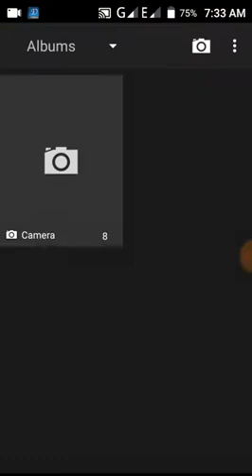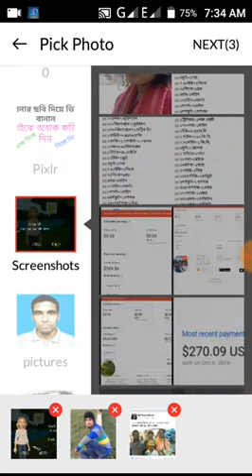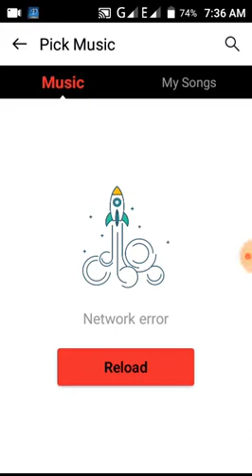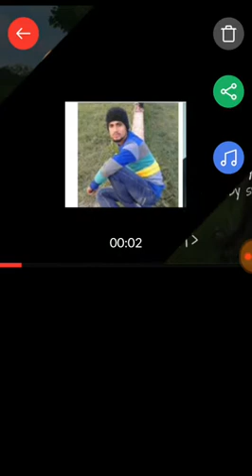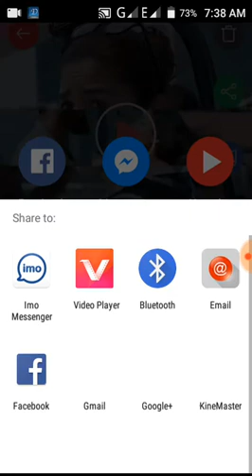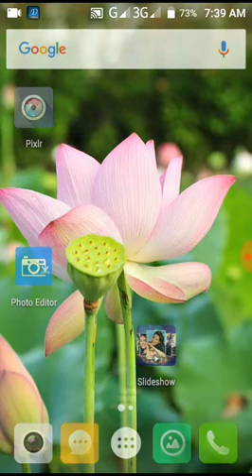নিজের ছবি দিয়ে ভিডিও বানান । অবাক করে দিন সবাইকে নিজের ফোন দিয়ে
নিজের ছবি দিয়ে ভিডিও বানান । অবাক করে দিন সবাইকে নিজের ফোন দিয়ে। ‌This is a bangla Android tutorial tricks to make a video with photos. Bangla video tutorial on android tips. make a video with your photos by your phone.
if any problem comment please.

Welcome to Android Suggestions BD. This Stay with Android Suggestions BD to get "android tutorial"
"android tips"
"android tricks"
"android apps"
"android games"
"xamarin android tutorial 7"
"xamarin android tutorial 71"
"android studio tutorial - 73"
"android 7.0 tutorial"
"android studio tutorial - 79"
"android app development tutorial - 73"
"android app development tutorial - 76"
"android app development tutorial - 75"
"android studio tutorial - 70"
"android tutorial for beginners 7"
"android 7 tutorial"
"android sqlite database tutorial 7"
"xamarin android tutorial 8"
"android tutorial for beginners 8"
"android app development tutorial - 83"

Thanks.